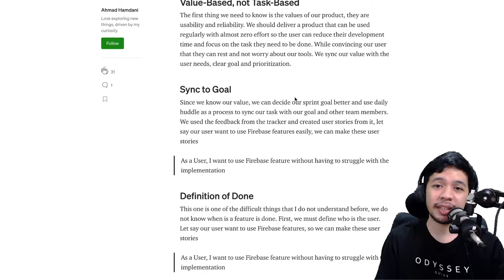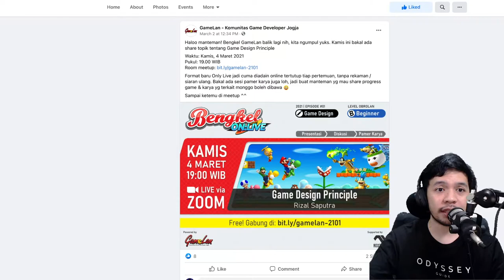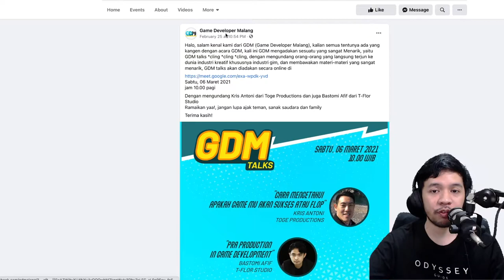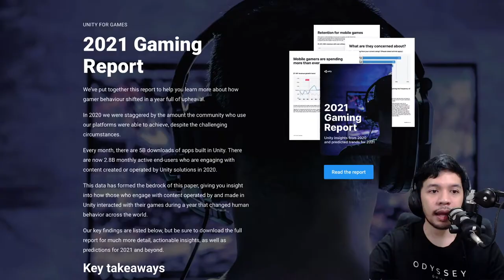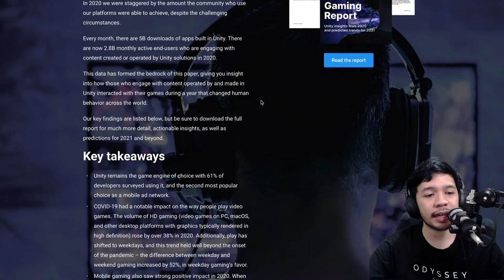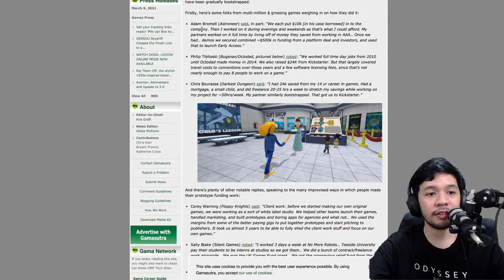Creator Dread Out Membuka Lowongan Pekerjaan - GDINewsletter 32